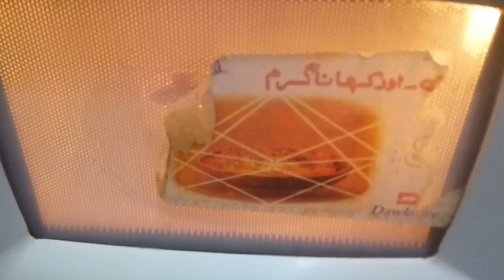Choco lava cake in microwave, no egg, no oven.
The simplest and the best Choco lava cake recipe you ever find.This is the big treat for chocolate lovers.

Make life easy.